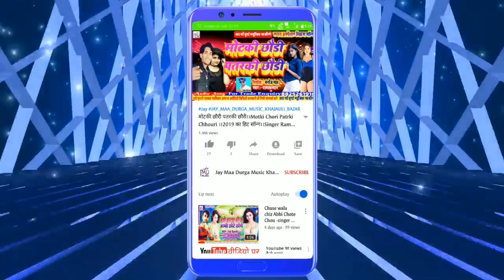2020 ka dance song Hila dene wala Chay piyta Choli Me Chan Ke-Singer Ramkumar Jay_Maa_Durga_Music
Title:-
 Hila dene wala Chay piyta Choli Me Chan Ke

Singer:-Ramkumar

Witteer:-Sahu Prakash

Nirmata:-Sahu Prakash